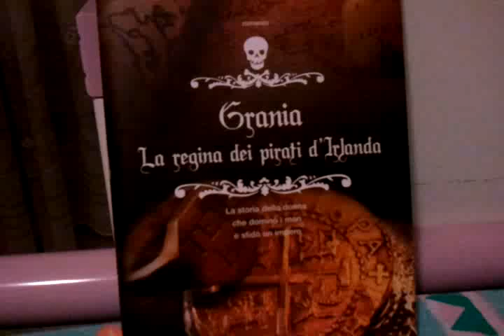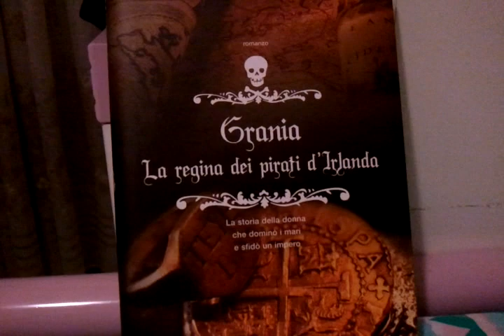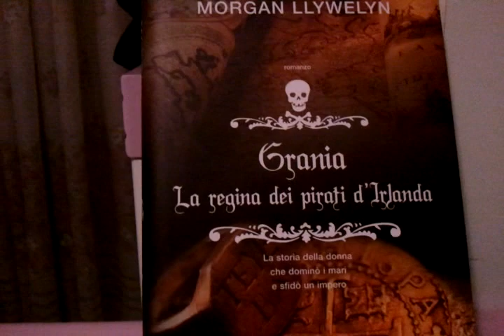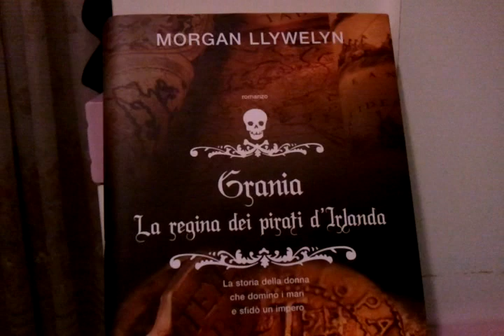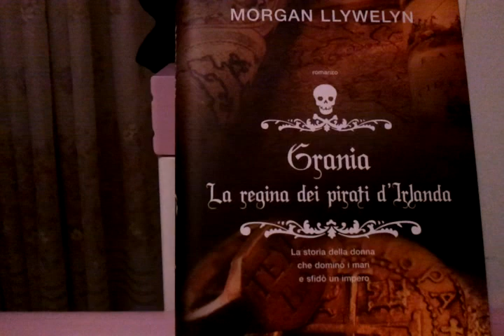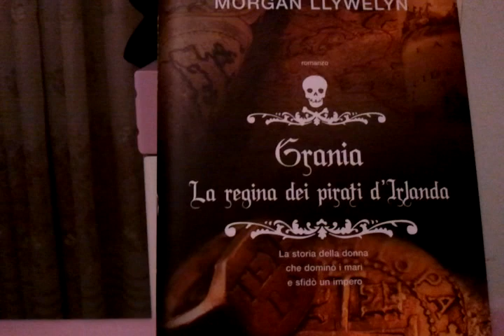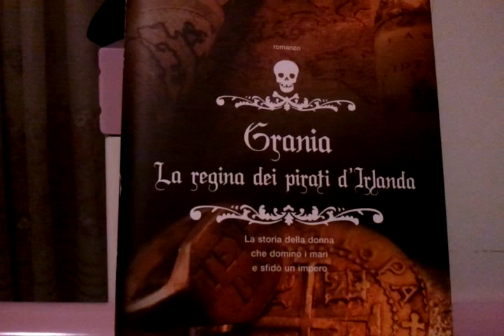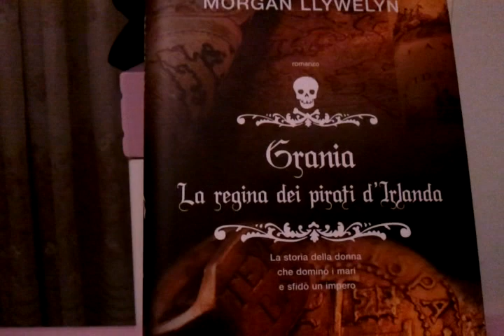Morgan Llywelyn - Grania, La Regina Dei Pirati D'Irlanda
Lo adoro!! Tra l'altro Chiara (MaharetOtonashi) mooooolto tempo fa, aveva chiesto un video su questo libro...Bene, eccolo e scusami per il madornale ritardo!!!

FTC: Go to my home page